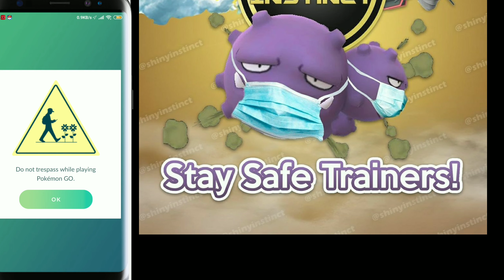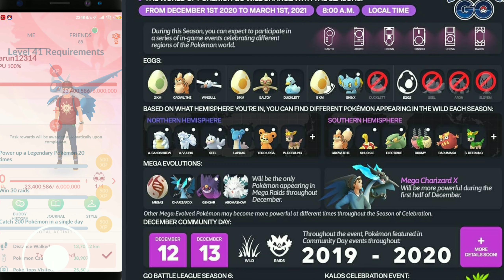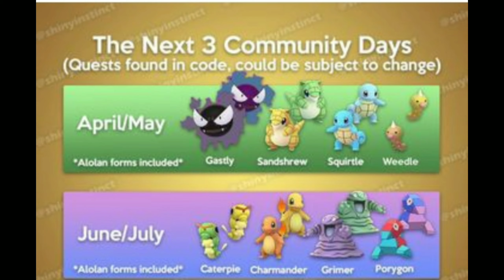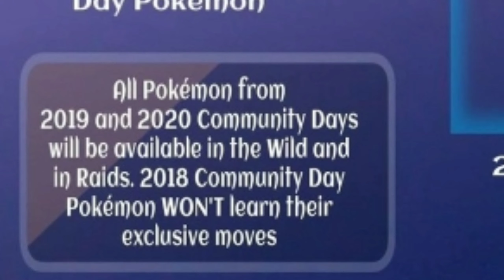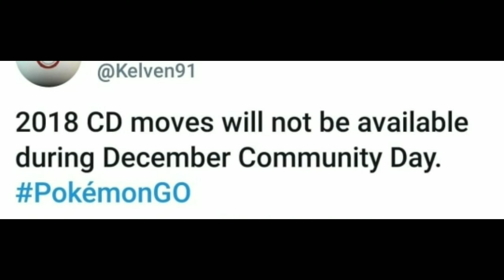Pokemon go ( in hindi) || Sad News For Legit || December Community day Date || Pokemon go New Update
Healthy gameplay
This game work on